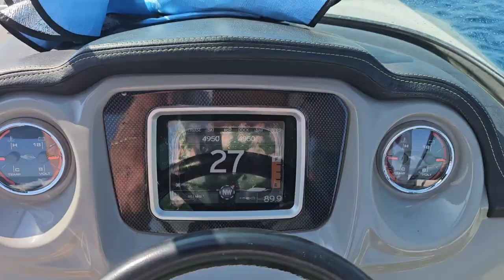Zadarsko 2023 , ostrov Ugljan, Preko, Zadar, piesočná pláž Bilotinjak, výlety člnom.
Oblasť Zadarsko je veľmi bohatá na prírodu a strediská. Vyhľadávaným strediskom je práve ostrov Ugljan priamo oproti Zadaru, kde je možné v "Marine Preko" kotvenie menších člnov a lodí v dostupných cenách. Prístup do maríny je hneď za maličkým ostrovom Galevac. Do Preka je možné prísť i trajektom, nakoľko sa nachádza priamo oproti mestu Zadar na protiľahlej strane. Preko je stará rybárska dedinka s množstvom turistických podnikov a krásnou oblázkovou plážou s čistou vodou. Náš výlet sme zakončili oboplávaním mesta Zadar, Petrčane a Punta Skala na ďalšej krásnej piesočnatej pláži vedľa strediska Zaton holiday resort pod názvom Bilotinjak. Bilotinjak je nové malé turistické osídlenie, ktoré má taktiež výnimočne prekrásnu pláž s jemným pieskom pri eróziou ošľahanom svahu. Na pláž Bilotinjak sa ľahko dostanete po ceste smerom k ostrovu VIR. Nachádza sa hneď za strediskom Zaton Holiday resort po ľavej strane pred dedinkou Privlaka. Prístup k pláži je od apartmánov Bilotinjak   po dlhom betónovom schodisku, alebo na člne.